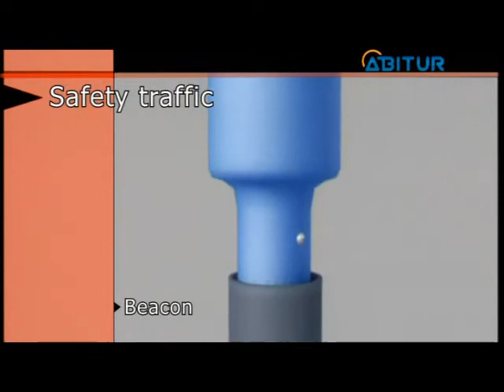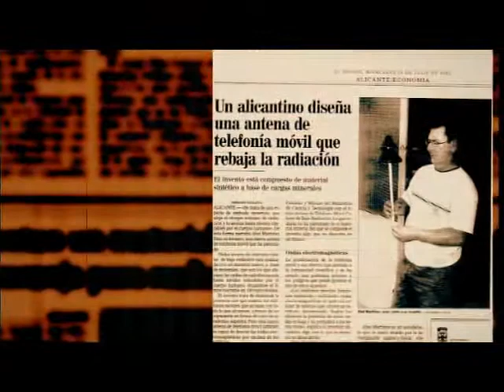Biodegradable Materials, Abitur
Corporate Video (Abitur). Development of biodegradable materials